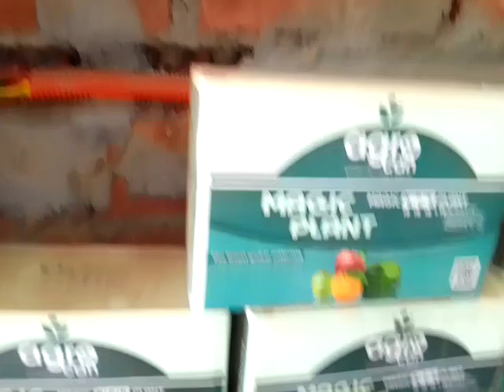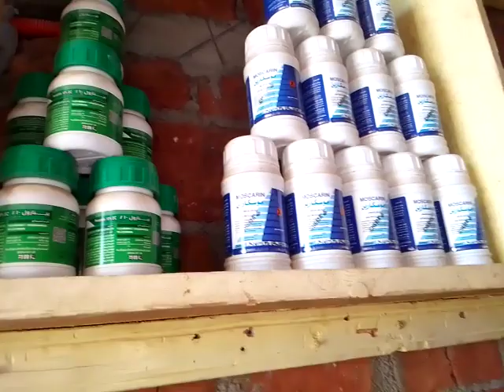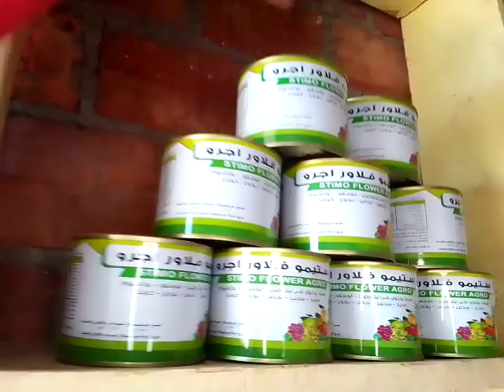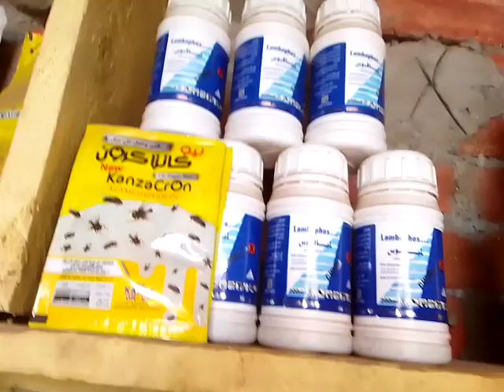زيارة لأحد الصيدليات الزراعية